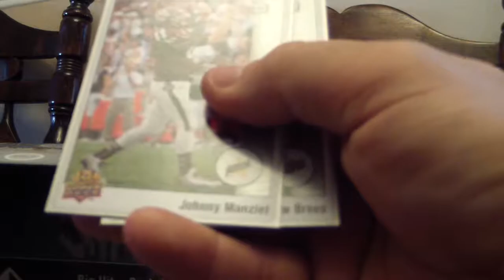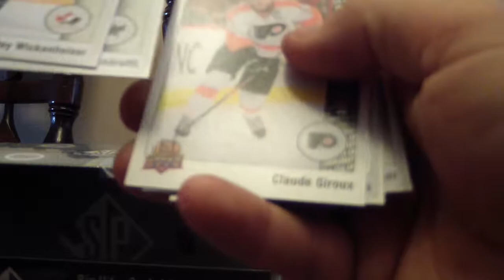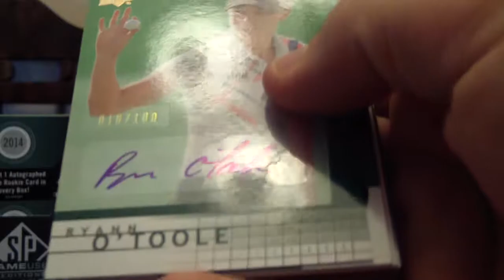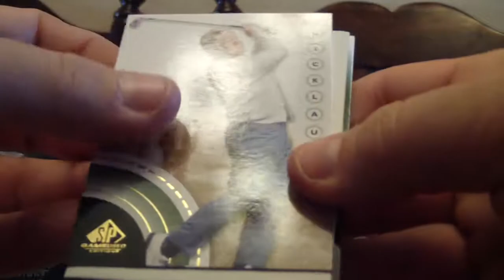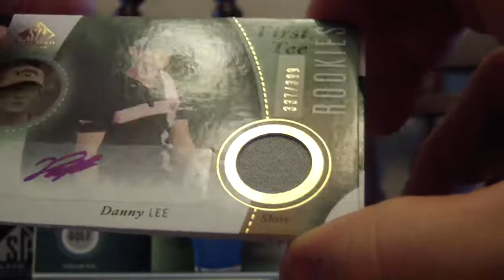2014 SP GU Edition Golf Staff Break